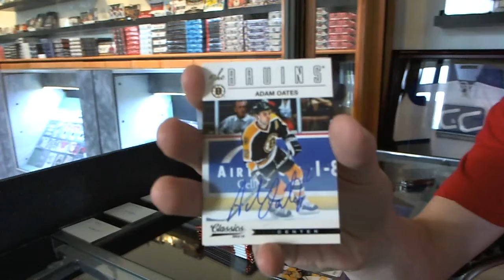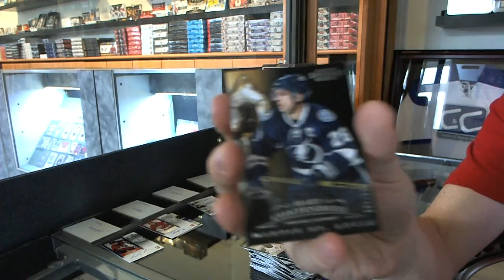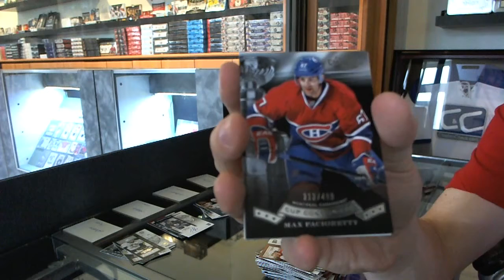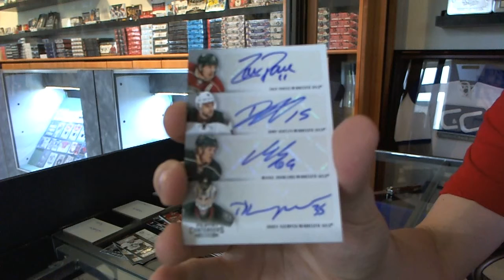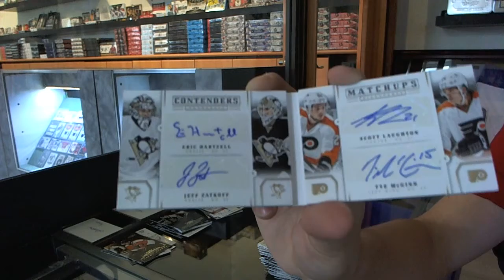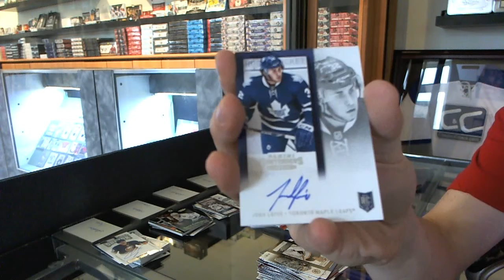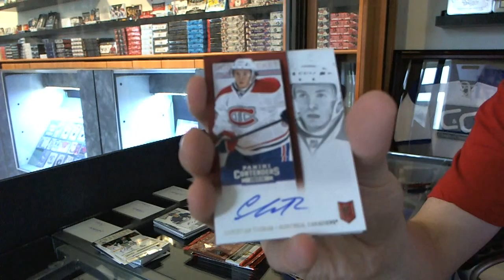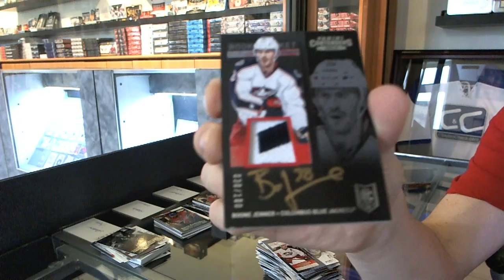13-14 Contenders Hockey 7 Box Break - C&C #3370